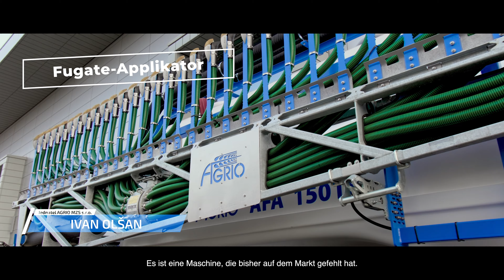AGRIO MZS AFA Techagro 2024 DE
Die Anwendung von Fugat (Gärrest einer Biogasanlage) hat sich z.N. in Winterweizen im Frühjahr bewährt. Die industriellen Stickstoﬀ dünger können vollständig ersetzt werden. Das Fugat enthält ein Teil von „schnellen Stickstoﬀ “,  der die Pﬂ anze sofort aufnimmt, aber auch „langsamen Stickstoﬀ “, so das eine Spätdüngung des Weizens nicht erforderlich ist. Düngung mit Fugat erhöhte den Stickstoﬀ gehalt im Weizen und sichert die Möglichkeit die Qualität von Brotweizen zu erreichen. Der große 15.000-Liter-Tank verdoppelt die bisherige (der erste Fugat Applikator hatte 8000 l) Tagesleistung. Die gefahrene Strecke pro Füllung ist höher und Leerfahrten am Feld sind deutlich niedriger. Die neuen Bomech-Gestänge mit einer Arbeitsbreite von 18–24 m und einem Schleppschuhabstand von 18,75 cm sorgen für eine optimale Verteilung und entsprechen den neuesten Anforderung um Stickstoﬀ emssionen  zu reduzieren.